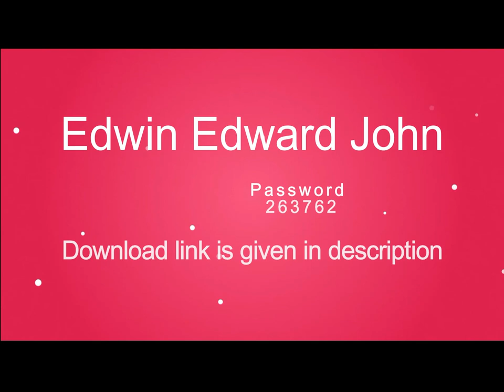2018 Wedding Album PSD Templates ........12x30 Vol 1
6 Psd Templates 12x30